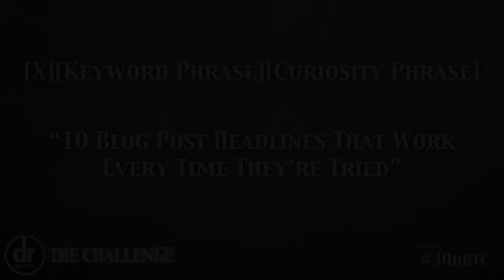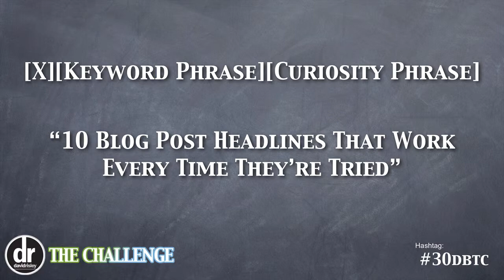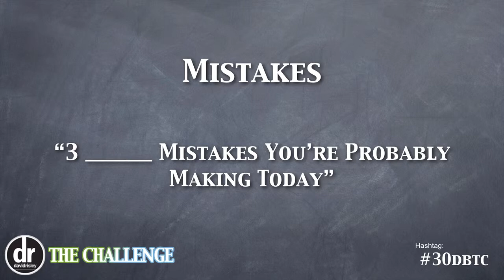Day 6: Post Headlines That Crush